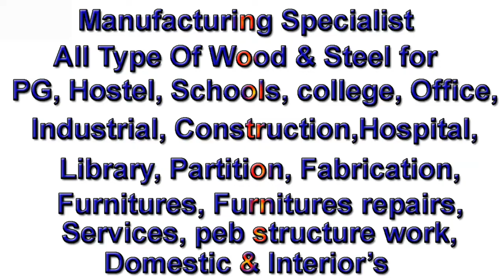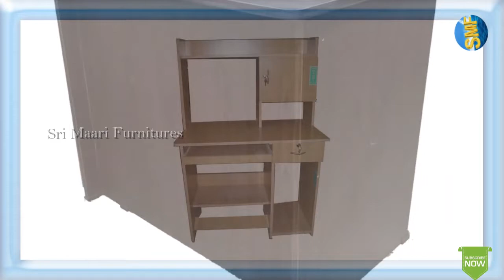300+ Office and Study Computer Table models | Desk |Trolley for wooden |EP.100 |sri maari furnitures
All Type of Computer Table 300 + models for wooden
Primary material: A-Grade 18mm ISI Pre-Laminated wood base particle board (Engineered wood)
Available in colors: Teak, Rose, Beech, Wangi and Walnut.
Dimension:  Customized furniture manufacturers in Bangalore
Type of table:  Computer table